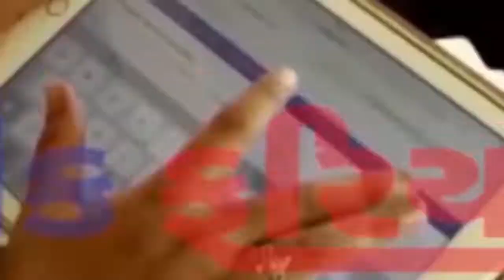BREKING NEWS RAJKOT NA GODAL ROAD PAR MAKKAM CHOK MA TRAFFIC SAMSYA